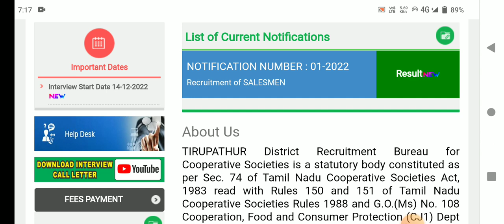🌟சற்றுமுன் ரேஷன் கடை ரிசல்ட் குறித்து வந்த முக்கிய அறிவிப்பு | ration kadai result 2023